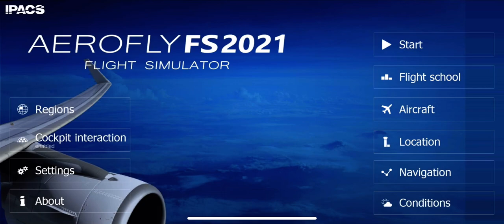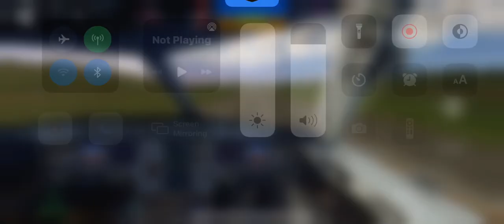Landing a a320 at a 5000 foot runway???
But what the hell who don’t love aviation like if u a av geek